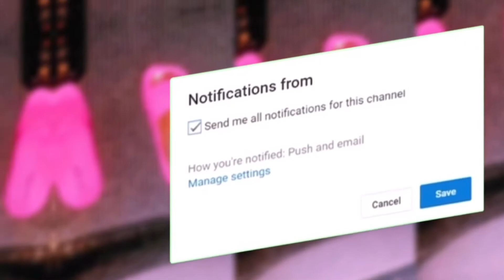REALISTIC summer night routine🌛🌸 |(skincare)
Welcome BACK to my channel my jemz❤️ If you’re new here hit that subscribe button and if you’re returning hit the like, & comment❗️💘💘 Want to say a big thanks to you guys and I love you allll❤️ (Watch in HD 1080p) layyyjemz ROADTO100💗

*How old are you: 12
*Where do you live : Alabama
*What do you record on: IPhone11 in Canon
*What do I use to edit: CapCut
*Zodiac: Libra ♎️